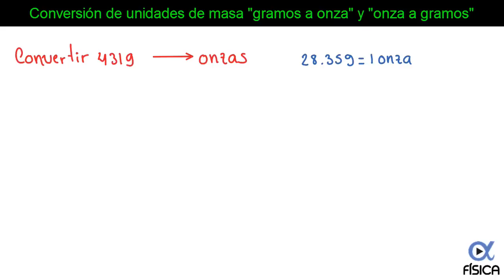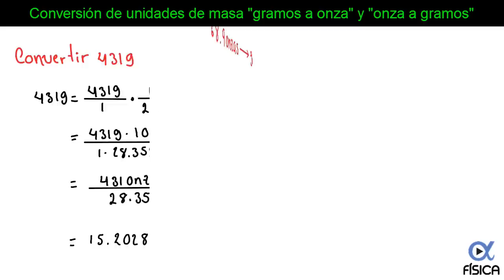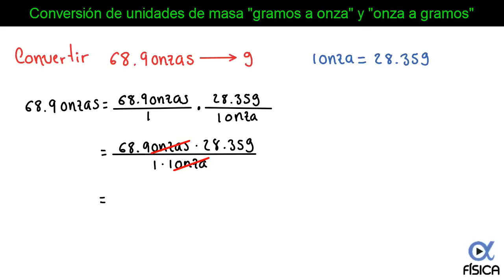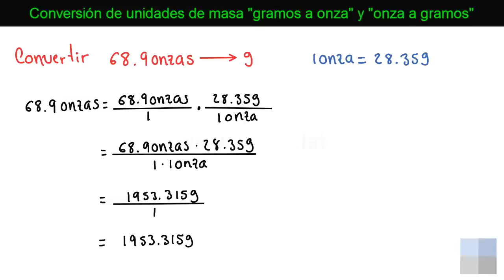⚖️ Conversión de Unidades de Masa: Gramos a Onzas (g a oz) y Onzas a Gramos